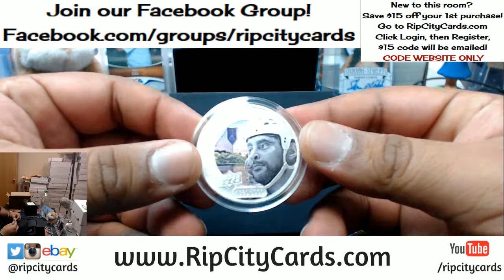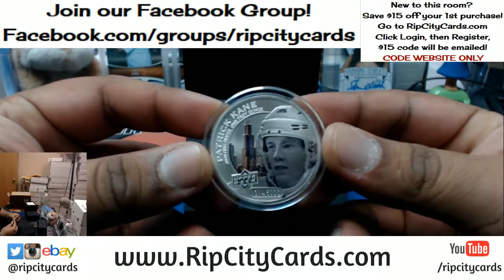2017 Upper Deck Grandeur Hockey Coins 2 Personal Boxes #2 RCC 02192018